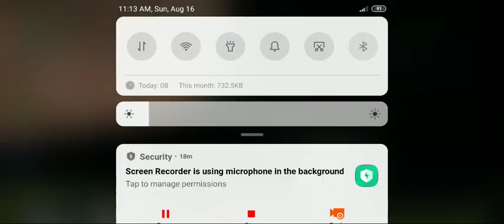I have stuck on mud..😞 World bus simulator.